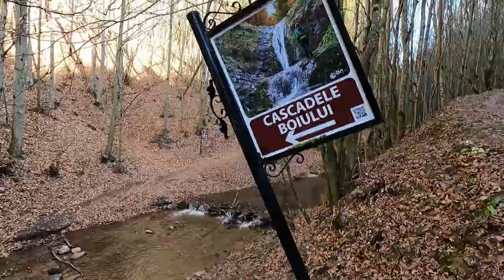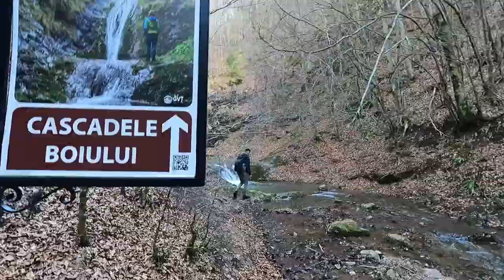Cascada Boiului Bihor - GoPro pierdut in apa !!!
Abonati-va la canalul meu sa nu pierdeti aventurile postate in fiecare saptamana!!!